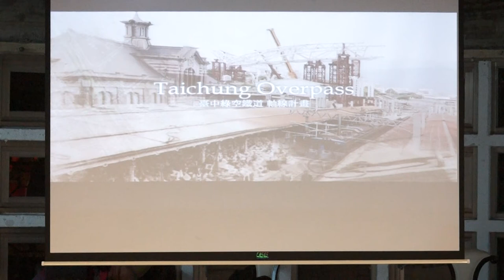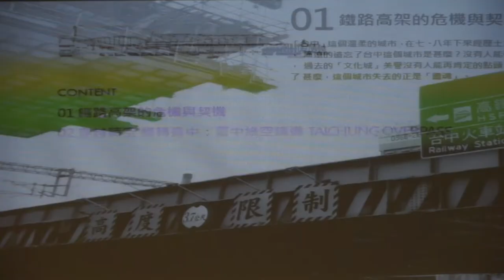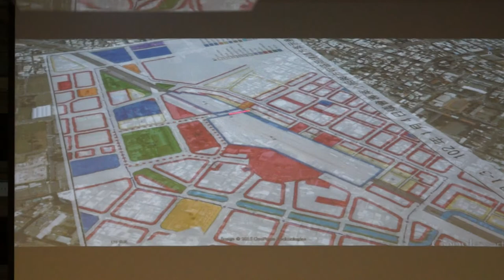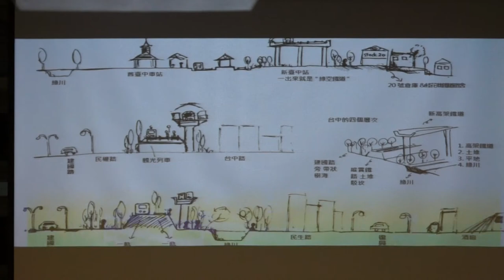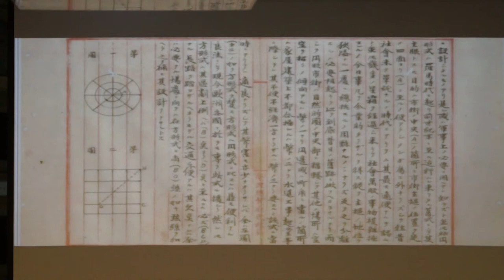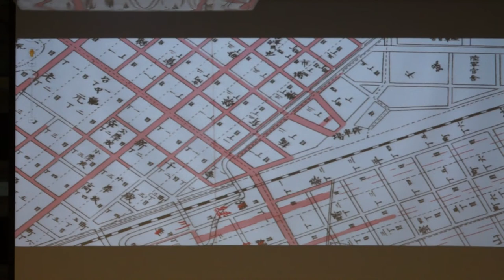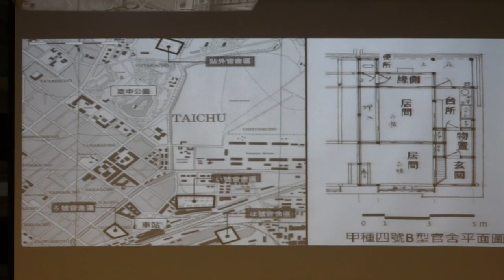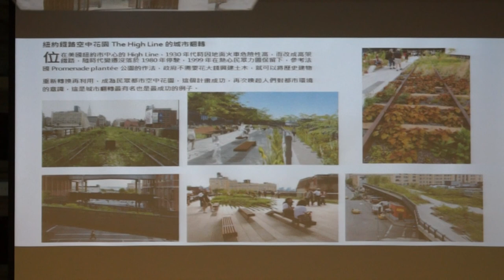20150213 【哲學星期五@台中】─「臺中綠空鐵道軸線計畫：Taichung Overpass─連繫著城市過去與未來的記憶載體」 Part 2－與談內容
台中舊城正在思考如何重新開始，現在的危機，或許是個機會。想像未來的台中新車站，一出站，正好步行舊鐵道軸線的空中花園，而保留觀光行駛列車，串聯糖廠森林湖濱公園、中區再生、鐵道園區、酒廠文創園區、刑務所演武場宿舍街廓。從故鄉玄關的「火車路空」上用不一樣的角度看這個城市的過去與未來，這是名副其實的文化城，一個世界級的都市景觀。

2015年底，台中火車站高架車站即將通車，高架樁終於蔓延到舊城中心，擋住了照進月台的夕陽。20號倉庫並非古蹟也不是歷史建築，其他的宿舍、倉庫、月臺、鐵軌等，在鐵路高架後被認為是城市發展的阻礙，為了縫合前後站的發展，按計畫的要開馬路、蓋大樓重新帶來繁榮，不禁讓人想起幾十年前中區拔地而起的大樓，曾經是最熱鬧的百貨與高級餐廳，現在卻變成台中空屋率最高的毒瘤廢墟，我們要再過個幾十年，將這些景象全部擦掉重繪一次嗎？

台中城市的起源，斷斷續續，不曾有人告訴我們從哪裡來，未來我們又該從哪裡去。現在的台中車站，前方是綠川加蓋，看不見的中正路櫻橋，回過頭，看見的車站，則是100年前留下的記憶，我們卻漸漸失去線索，不知從何找尋回憶。過去一直處在直接摧毀過去，然後重新來過的循環輪迴中，如何能夠留下這個城市因鐵道起源的歷史，並在不毀壞過去的條件下，讓都市再次嶄新活絡的開展？歡迎關心台中城市發展的朋友們，一起來了解這個城市起源的記憶載體，繫著臺中的過去與未來的「臺中綠空鐵道Taichung Overpass軸線計畫」，讓台中這座城市的靈魂，可以不再失去。

【時間】2015/2/13 (五) 19:30 ~ 21:30
【地點】中區再生基地
【地址】台中市中區中山路69號2樓
【主持】邱嘉緣 | 好伴共同工作空間負責人
【主講】格魯克 | 台中文史復興組合 Taichu Renaissance Association發起人